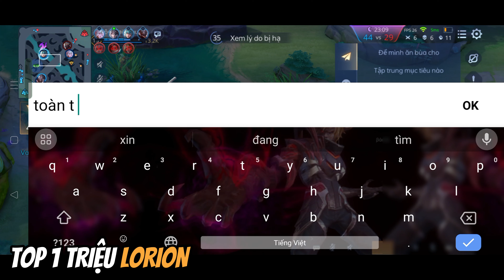Team bạn không biết bắt ai với đội hình 5 xạ thủ